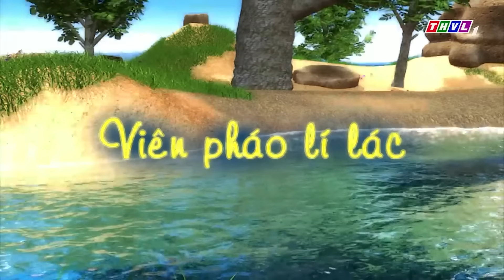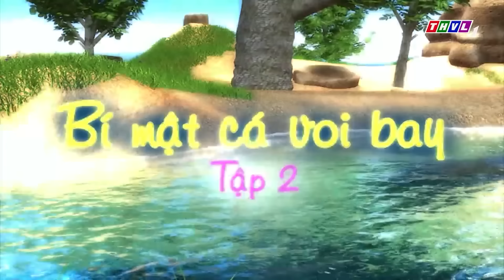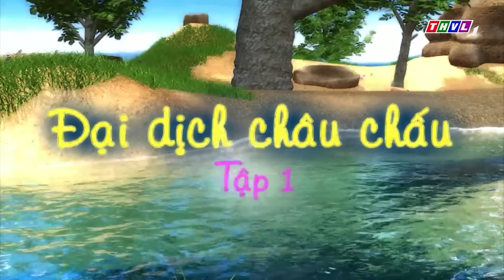ĐỐM - BỤNG BỰ - TAI TO BỊ BẮT CÓC | Phim Hoạt Hình CHUYỆN CỦA ĐỐM 2021 🐶 | BÀI HỌC KỸ NĂNG SỐNG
😽 Mỗi ngày tớ sẽ đăng rất nhiều video hay cho các bạn vào lúc:  11 giờ trưa và 6 giờ tối các bạn nhé